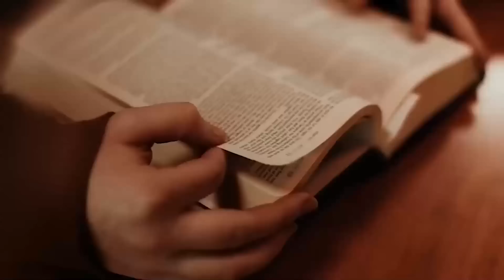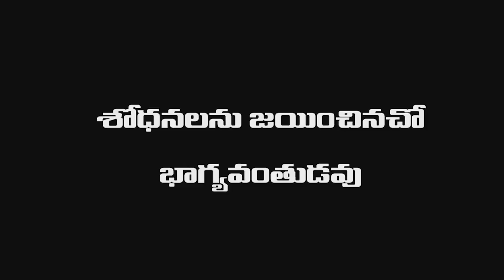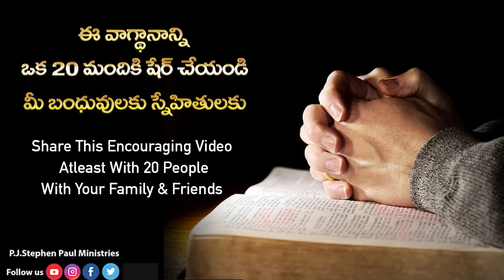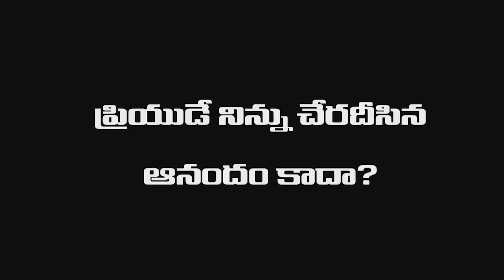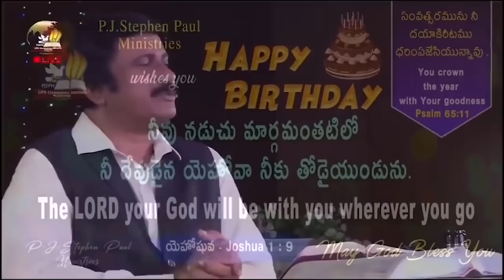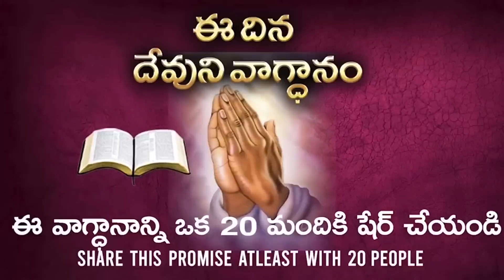June 1st, 2023 ఈ దినం దేవుని వాగ్ధానం Today's Promise of God & Bible Devotion P J Stephen Paul